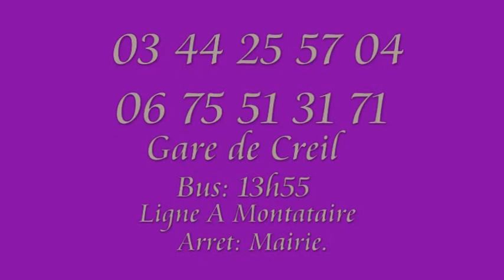Messe de délivrance Montataire Chants de louange comment ne pas le louer, mon dieu est bon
Chants de louanges. messe de délivrance (février 2014).Eglise NOTRE DAME DES DEUX RIVIERES 135 rue Fauré 60160 MONTATAIRE Tel 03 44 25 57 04 / 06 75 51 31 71 (Diocèse de Beauvais-Noyon-Selis.Tous les 4 emes dimanches du mois. Initiées par le père Basile MBIYAVANGA.